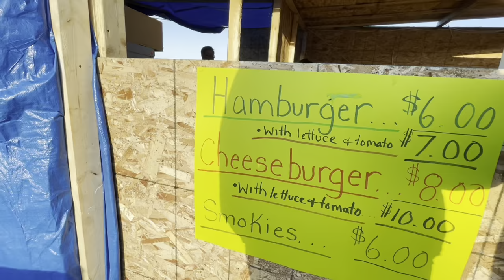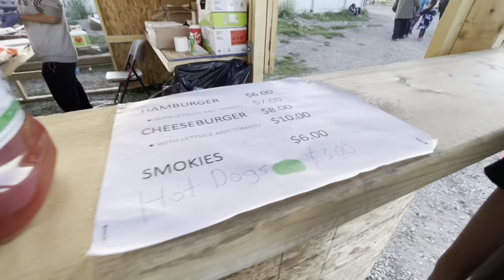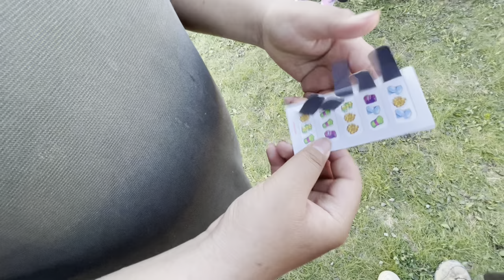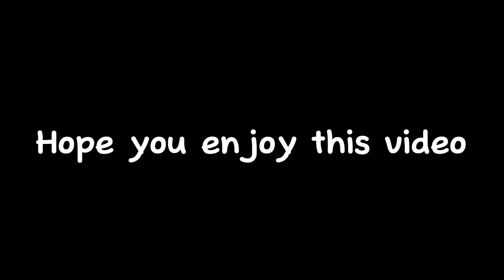bannock festival 2023: with the bois (interaction with security)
hello my viewers glad you watch video and we recorded this on the second day of bannock festival an had much fun
and for my newer viewers I just wanna say welcome to my world
Bannock was good:)